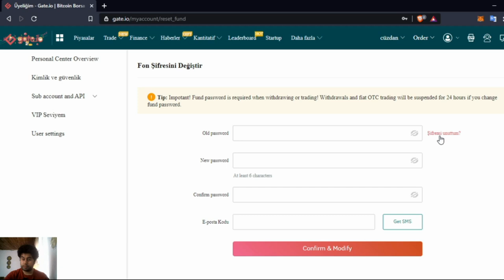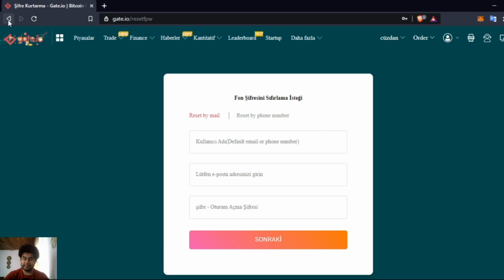Gate io fon şifresi nasıl kaldırılır ? | Gateio Kullanımı #11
Gateio kripto borsasına üye olurken fon şifresi belirlememiz gerekiyor. Belirlediğimiz fon şifresi gateio'da yapacağımız her alım satım sırasında (her alışveriş ya da saatte bir de olabilir) fon şifremizin girilmesi isteniyor. Bu videoda nasıl gateio borsasında fon şifremizi kapatabileceğimizden bahsettim. Umarım işinizi yarar. Başka bir videoda görüşmek üzere.

Gate.io borsası hakkında hazırladığım diğer videoları aşağıdan izleyebilirsiniz.